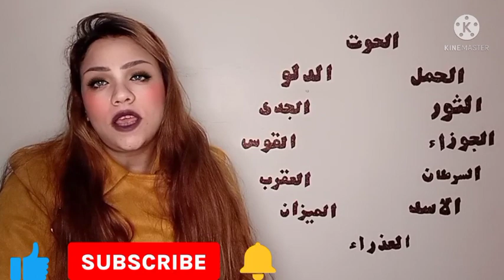توقعات برج القوس غداً الإثنين 21/3/2022 // برح القوس اليوم الاثنين ٢١ مارس آذار ٢٠٢٢ // ٢١-٣-٢٠٢٢